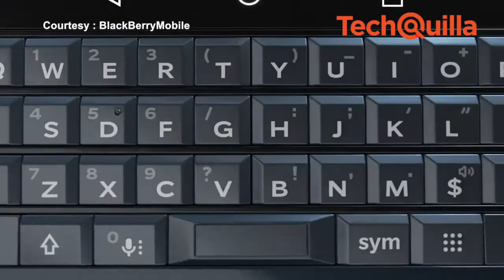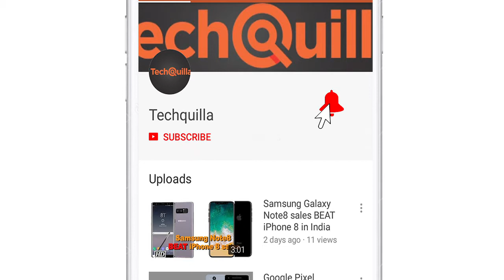First Impression | BlackBerry KEY2 LE launched in India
Video Courtesy: BlackBerry Mobile

Home-grown company Optiemus Infracom Ltd, which manufactures and distributes BlackBerry-branded handsets, on Monday launched the BlackBerry KEY2 LE smartphone in India for Rs 29,990.